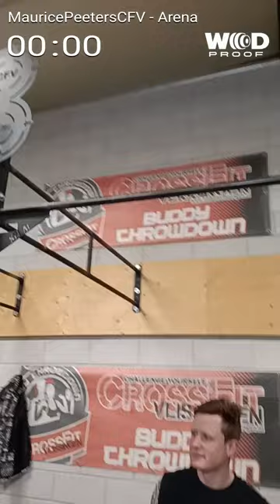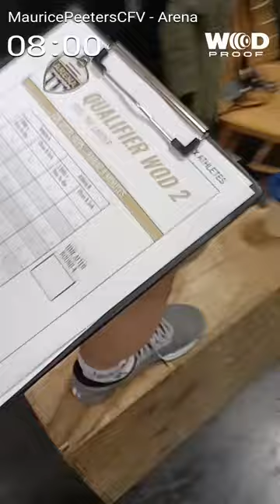Sealanders Arena Throwdown 2023, WOD 2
Pull the ladder, Rx divisie